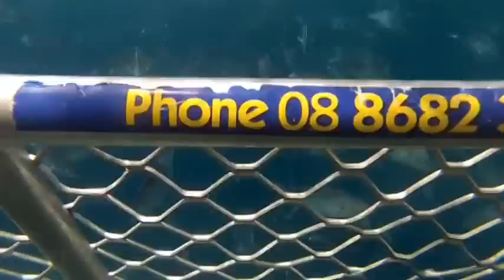Port Lincoln shark diving 2014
Strong language alert!!. Our dive on Valentines Day 2014!! Such a good day!